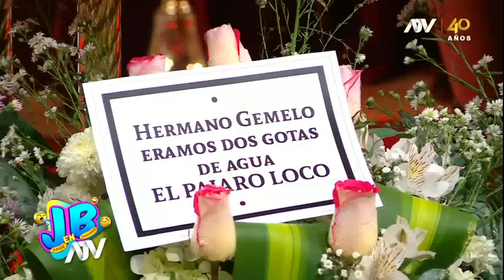JB en ATV: 'Mascaly Metida' nuevamente en líos por confuso de velorio de 'Tomate' Barraza'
¿Le llegó la hora a 'Tomate'? Mascaly llegará para cubrir los detalles del velorio, pero se llevará un gran sorpresa. Miguelito Barraza también llegará para darle el 'último adiós'.